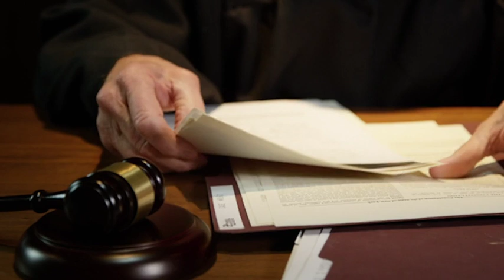Why Does a Strong Patent System Matter? — Representative Hank Johnson (D-GA)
What motivates Representative Hank Johnson to advocate for a strong U.S. patent system is to ensure equal opportunity for everyone, from small inventors to established corporations, to protect their intellectual property.